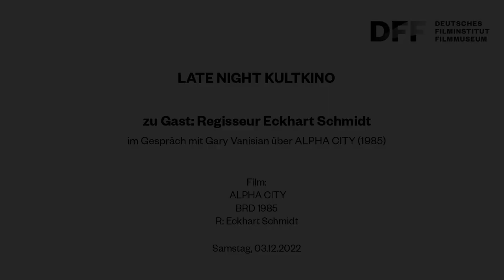Late Night Kultkino // Zu Gast: Regisseur Eckhart Schmidt über ALPHA CITY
Gespräch mit Gary Vanisian (Filmkollektiv Frankfurt)

In Kooperation mit dem Filmkollektiv Frankfurt zeigt das Kino des DFF Eckhart Schmidts Kultfilm ALPHA CITY, der von einer Frau zwischen zwei Männern erzählt und als 80er-Jahre-Thriller in Musik und Ästhetik Assoziationen an die Italo-Disco weckt: Das glitzernde Neonlicht des Großstadt-Dschungels, knisternde Erotik, romantische Sehnsucht, männlicher Konkurrenzkampf, ein mitreißender Synthie-Soundtrack und ein unvergessliches Finale im Berliner Olympiastadion – deutsches Pop-Kino, wie man es eher aus den USA oder Italien erwarten würde!

Film:
ALPHA CITY
BRD 1985
R: Eckhart Schmidt